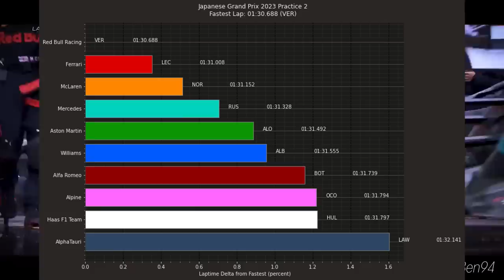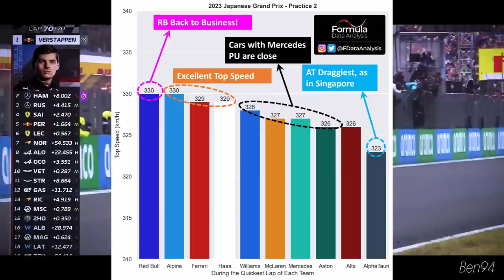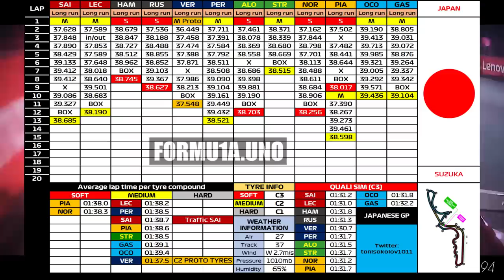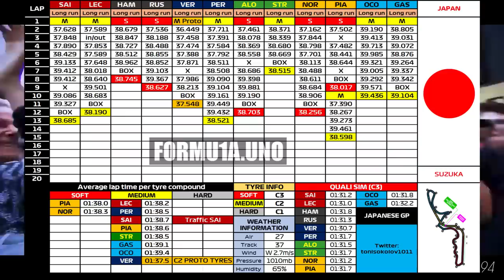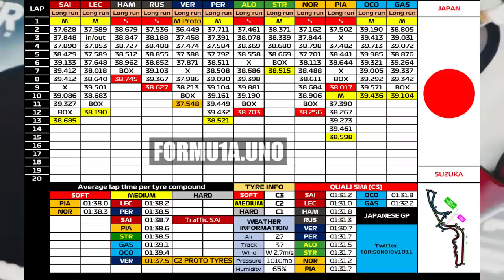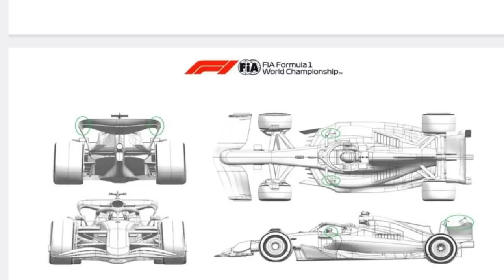TREINOS LIVRES GP JAPÃO: RED BULL DE VOLTA E FERRARI FORTE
Sergio Milani
@scuderiamilani (Twitter)

📰 *Fontes:*

João 3:16

00:00 - Introdução
00:26 - Red Bull de volta
01:04 - Volta rápida de cada equipe
01:56 - Verstappen x Leclerc
02:57 - Top speed
03:36 - Ritmo de corrida
06:00 - Upgrades das equipes
06:50 - Aerodinamica da diretiva